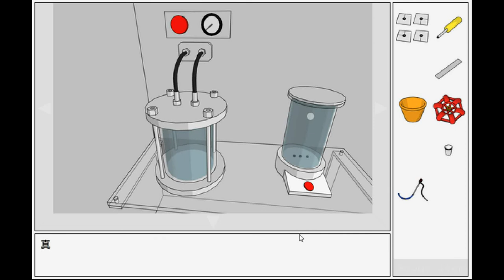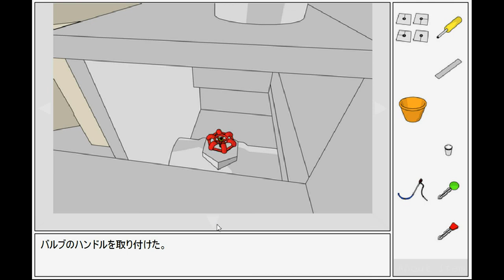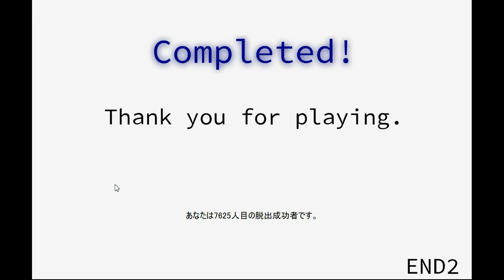[Masa’s Games] Water Room Escape (End 2) Walkthrough